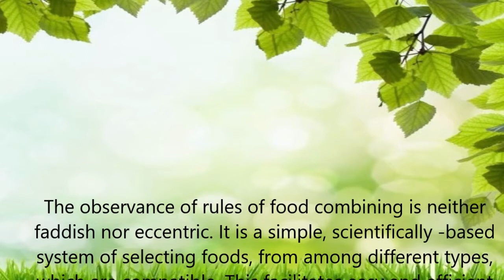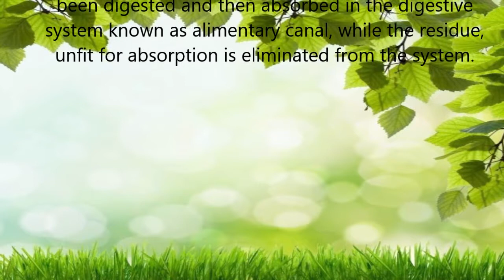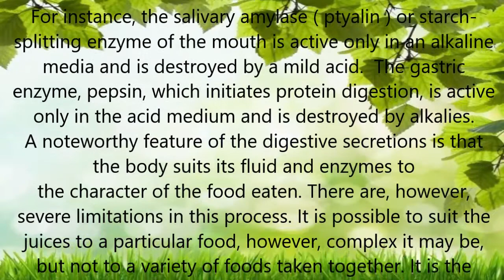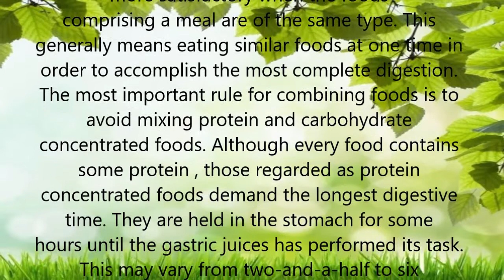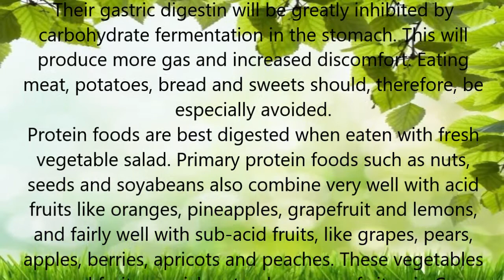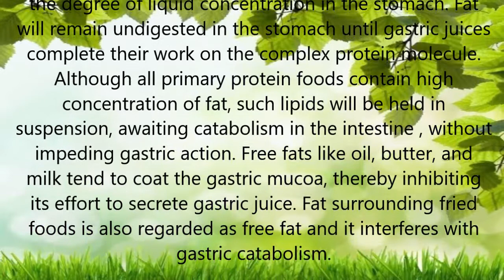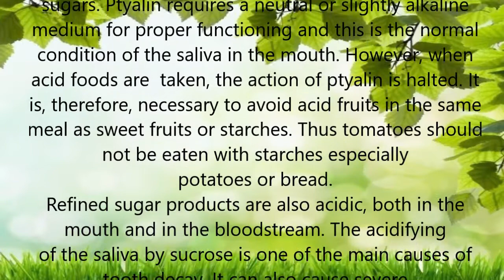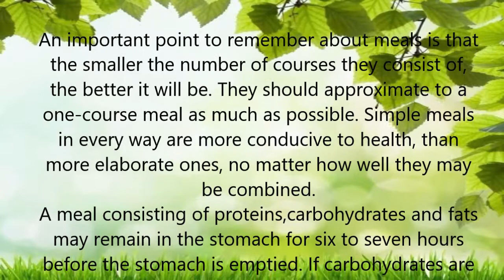Secrets of Food Combining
Related Searches;